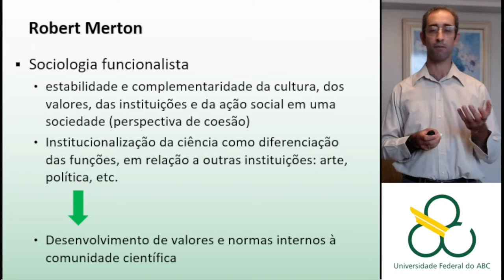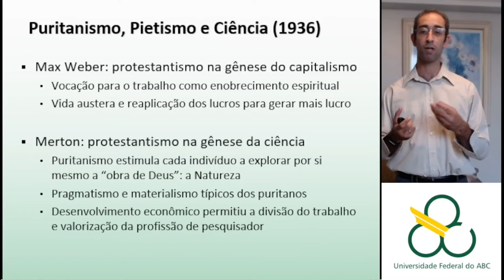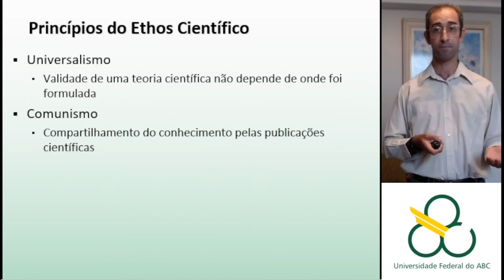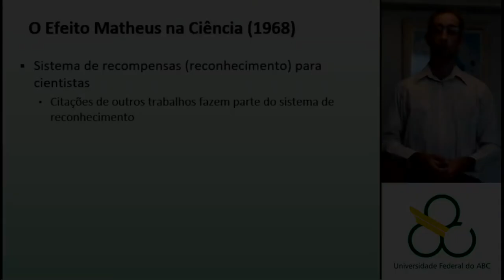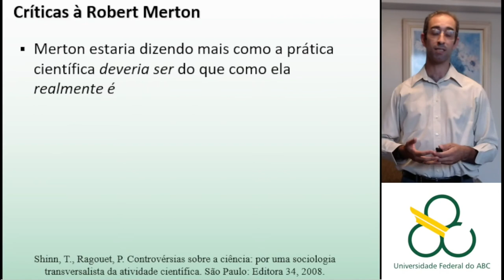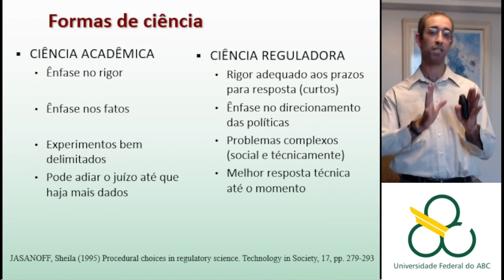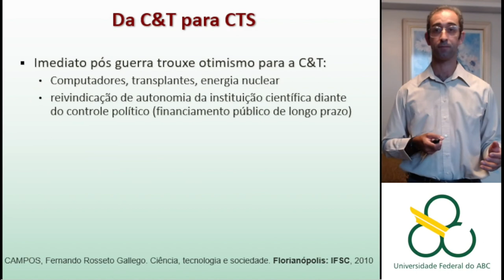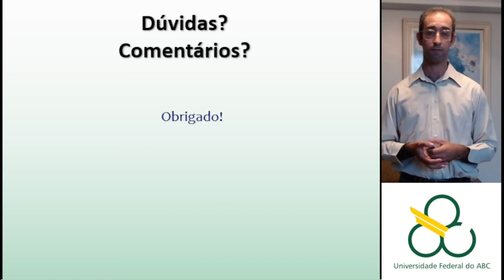Robert Merton e os princípios da prática científica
Aula da disciplina de Ciência, Tecnologia e Sociedade, Universidade Federal do ABC, outubro de 2021.